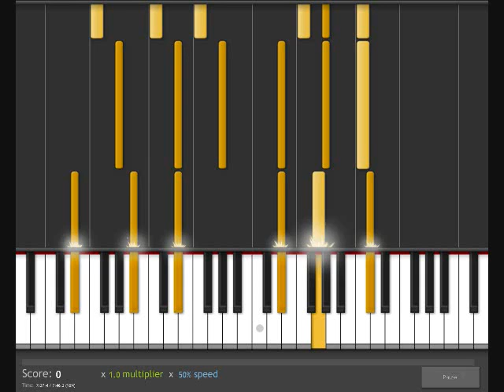How to play Viva La Vida on piano - 50% speed